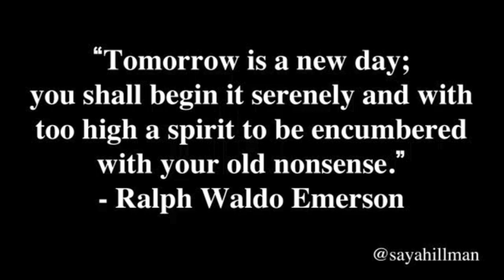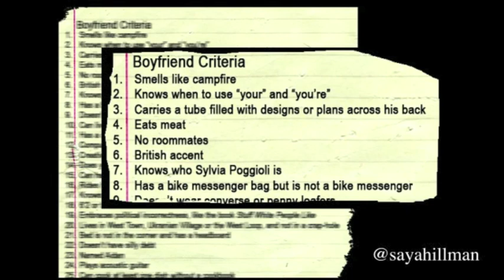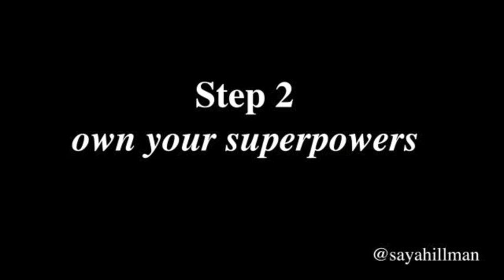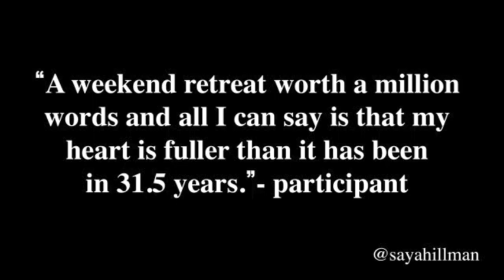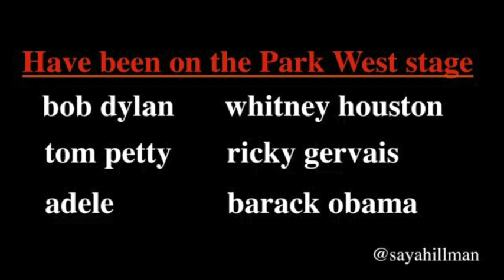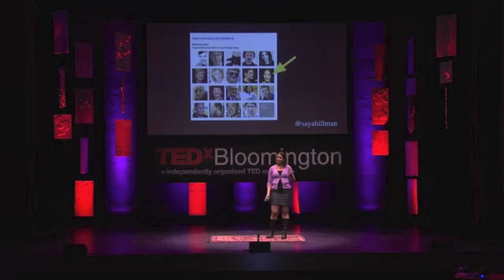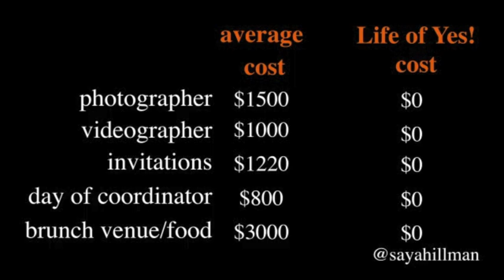How to design a life of yes!: Saya Hillman at TEDxBloomington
A Boston College graduate and Chicago native and resident, Saya Hillman has cobbled together a career of hanging out in coffeehouses with passionate people, playing board games with strangers on her couch, and performing "badly" (dance, improv, stepping, etc.) in front of sold-out theaters of 700+. Via her company Mac 'n Cheese Productions, she helps others live a Life of Yes! and has discovered how to turn her love of creating community, challenging herself and those around her, and enjoying life to its fullest into her "job." She was one of Brazen Careerist's Top Twenty Young Professionals to Watch in 2012. Speaking in front of others terrifies her, which is why she continues to do it. @sayahillman